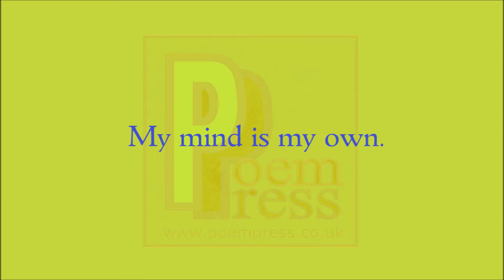Thought police poem by Poem Press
Thought police poem

That sleazy monster
Is leering at my girl.
How dare he.
I’m going to have a word.
Whoah! Back it up thought police.
My mind is my own.
If i want to look
Your hands are tied.
It’s not until i touch
That the tables turn.
That’s it, i’ve had it!
Stay the hell away from my girl!